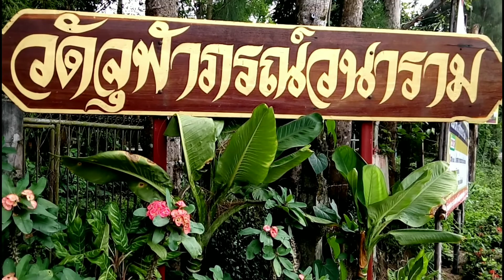สวยเหมือนไปญี่ปุ่นอุโมงค์ป่าไผ่ใกล้กรุงเทพมากๆ แค่นครนายกอย่าลืมเช็คอินถ่ายภาพมุมสวยๆช่วงปิดเทอม